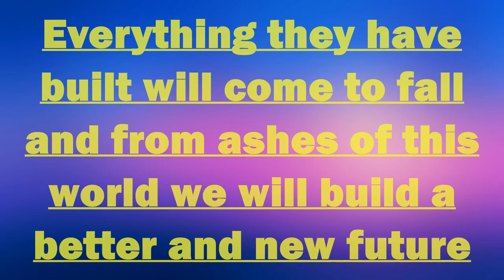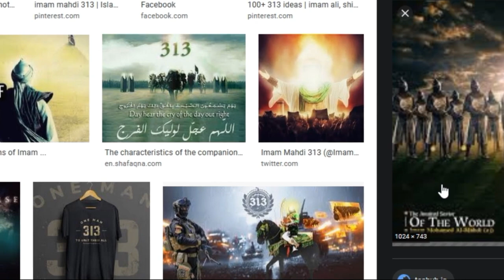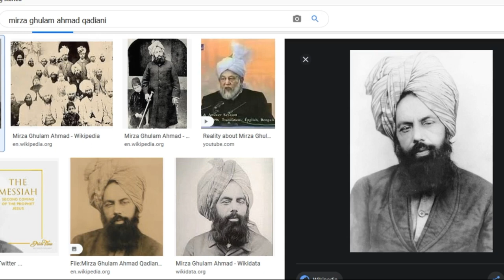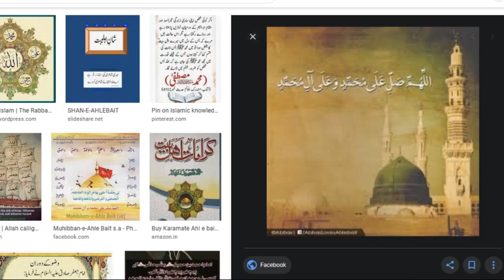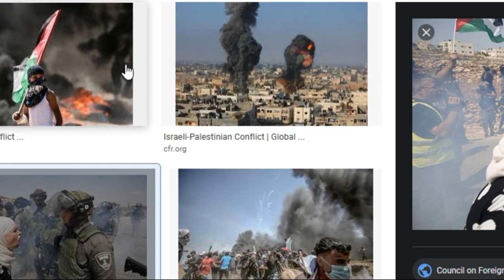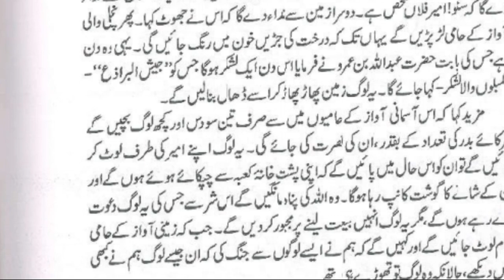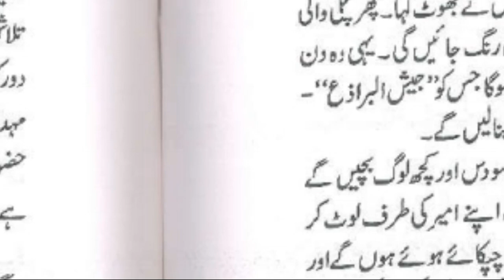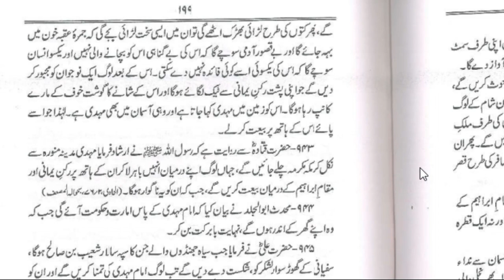Imam Mahdi and his 313 Soldiers.Will it be easy to find him?